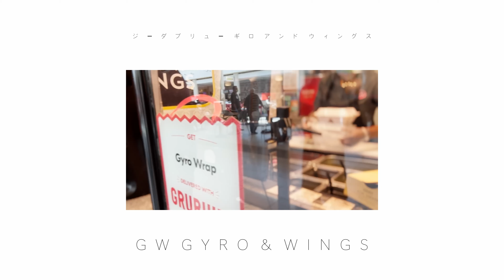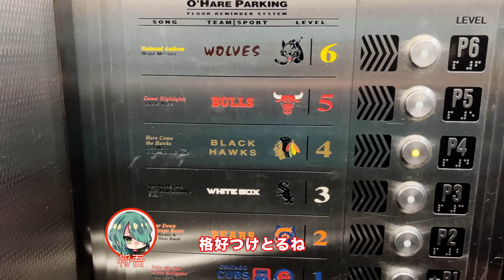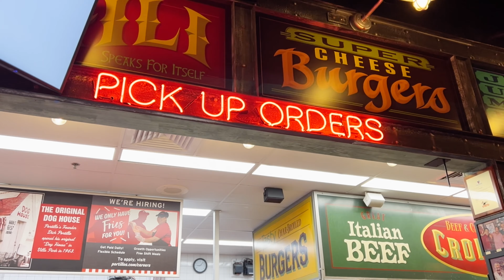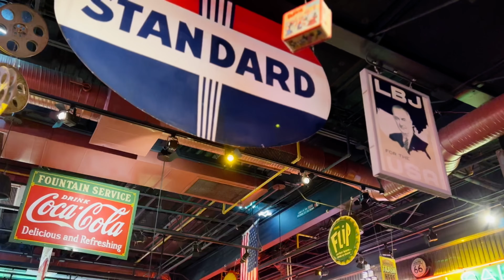ACME UNBREAKABLE TOUR VLOG ATLANTA & CHICAGO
ACME’s First release of 2021: “Come Back To You” Now streaming worldwide on Spotify, Apple Music, and more
music.jp STORE / iTunes STORE / Google Play Music / Amazon Music / LINE MUSIC
Special Thanks
Hair & Makeup Artist：Ayumi Shigei
イラスト：こきり みき(@_kokiri)